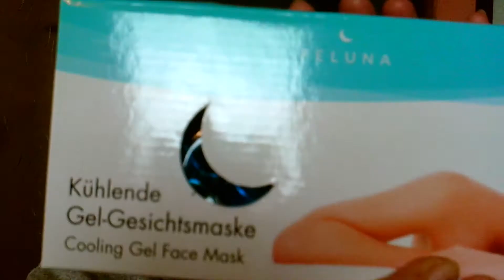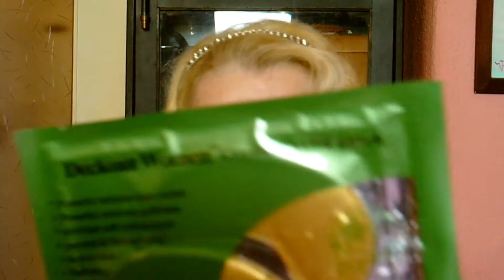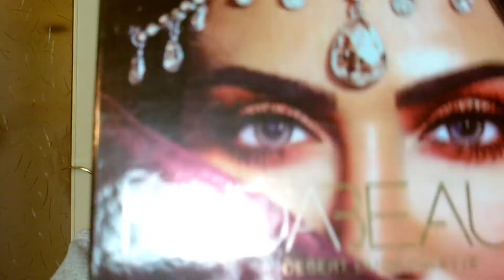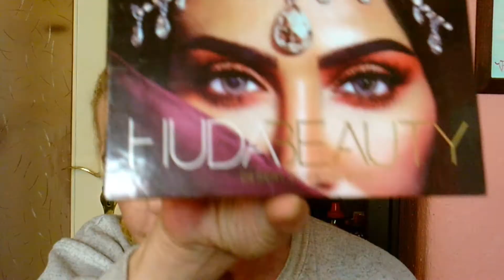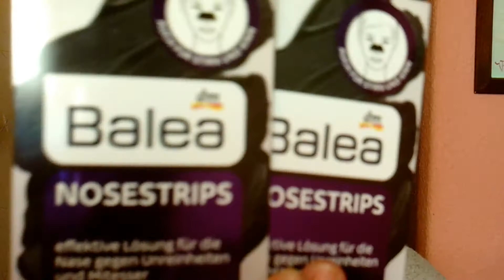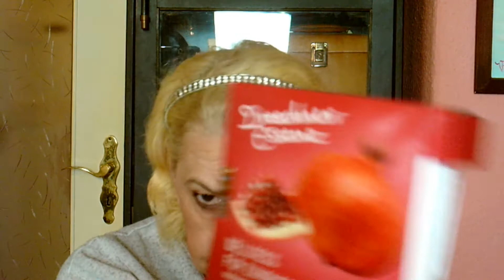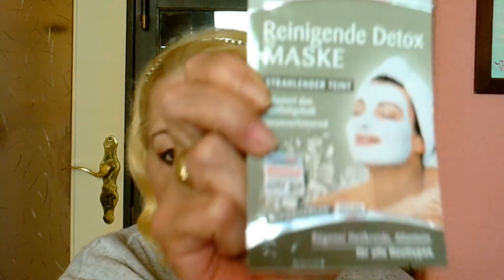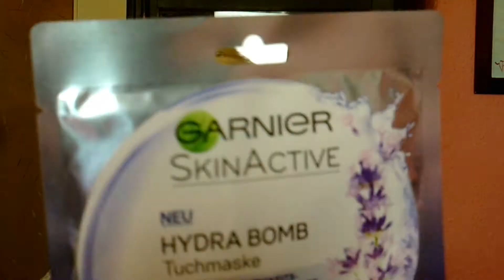Mega Haul Amazon,Ebay,Beauty Big Bang,dm und andere